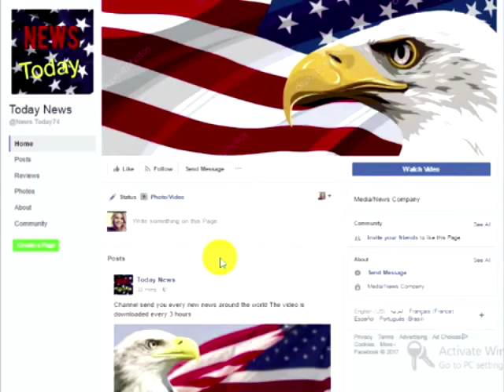Trump Just Posted Damning Vid Of Traitor McCain And PROVES He LIED To Americans On His Deathbed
If you’re one of the hundreds of millions of Americans that are looking for healthcare relief, you might not have warm and fuzzy feelings toward John McCain right now. Despite his much touted military record and decades in public service, the aging Senator from Arizona keeps hurting his fellow Americans by getting in the way of what he has promised to do.

McCain has had a deciding vote in more than one Obamacare repeal over the past few months, and Republicans are wanting answers. On particularly important individual looking for a reason for McCain’s madness is President Trump. Breitbart News reported on the President’s scathing tweet directed at McCain. The Senator has derailed two different attempts to repeal Obamacare, and the President isn’t pleased:

“Trump said on Monday, ‘A few of the many clips of John McCain talking about Repealing & Replacing O’Care. My oh my has he changed-complete turn from years of talk!’

The tweet contained a video in which McCain promised more than 13 times to repeal and replace Obamacare. In the video, McCain called Obamacare a “complete failure.”

The Arizona senator declared, “We don’t want to fix it. We want to replace it.”